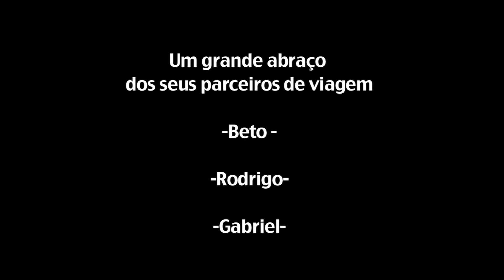Sidney Peru 2010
Homenagem ao nosso parceiro Sidney em sua primeira e inesquecivel trip para o Peru em outubro de 2010.